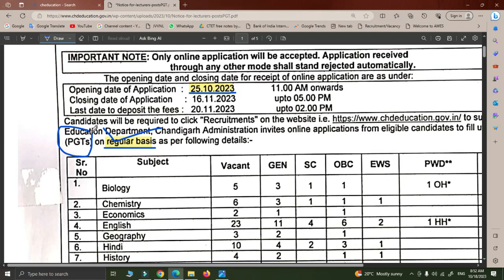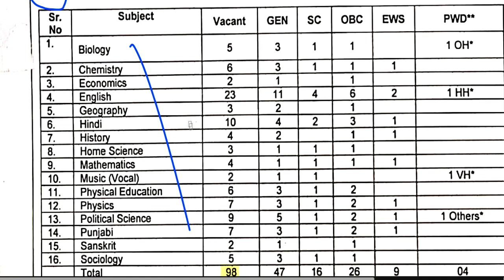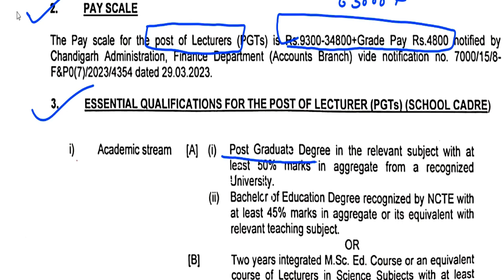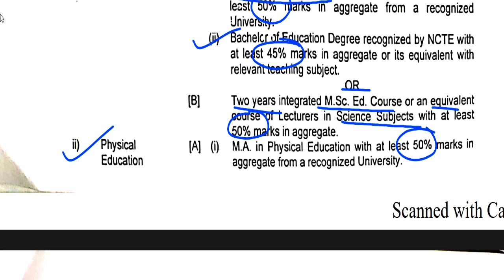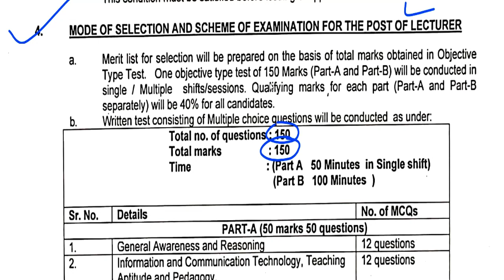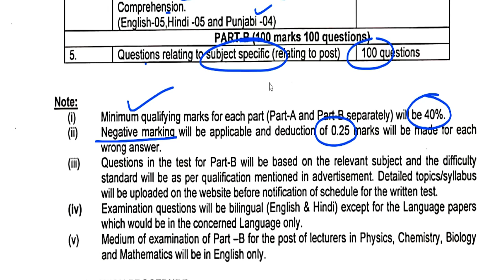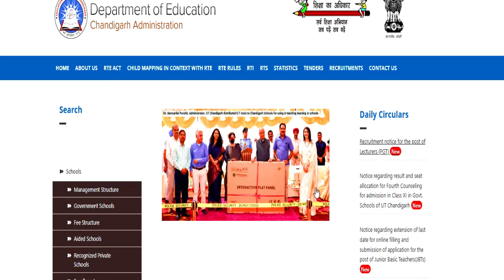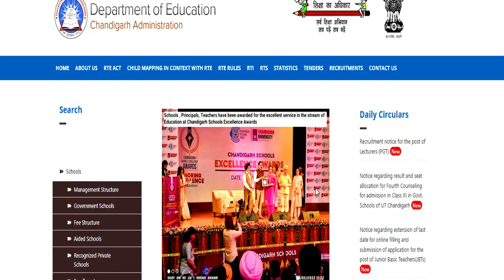Education Department शिक्षक भर्ती permanent vacancy || age salary qualification